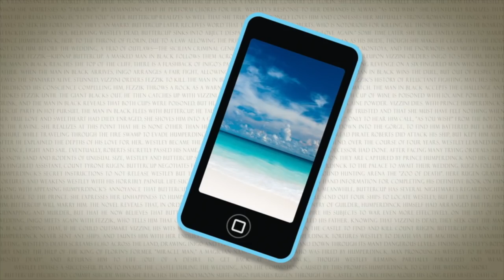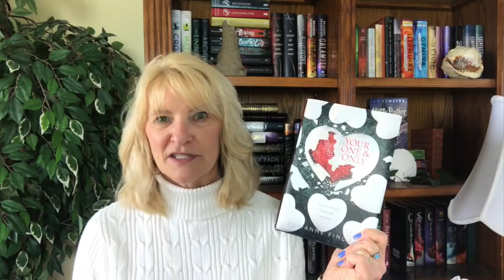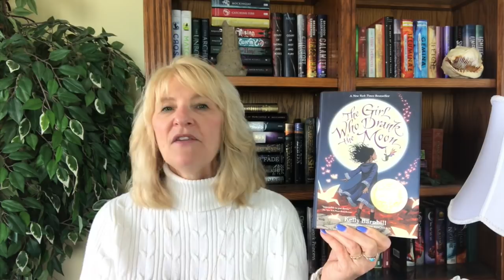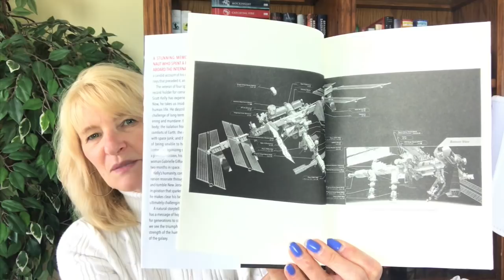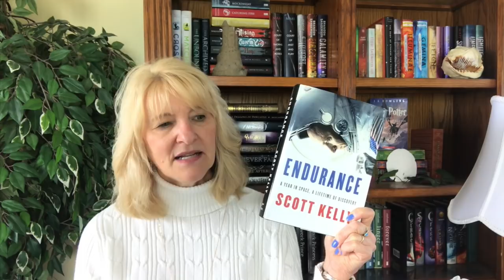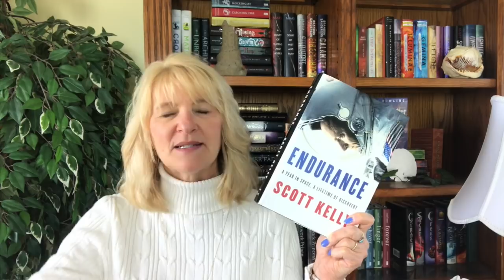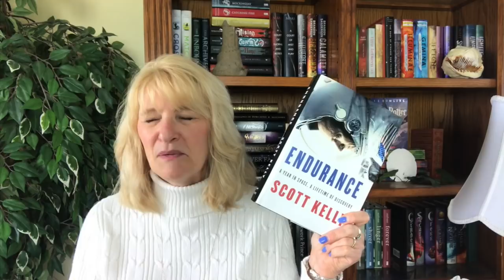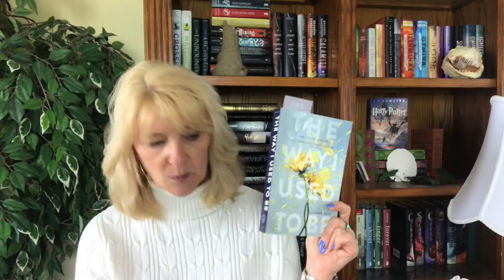Friday Audiobook Reads & Wrapup 3-16-18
SPACE MAGIC.  And hockey and football publicists.  That about sums it up.

The books:

Rookie Move (Brooklyn Bruisers #1) by Sarina Bowen
Narrated by Nicol Zanzarella & Rock Engle

Most Likely to Score (Most Valuable Playboy #2) by Lauren Blakely
Narrated by Andi Arndt & Zachary Webber

Your One & Only by Adrianne Finlay

Narrated by Christina Moore

Endurance: A Year in Space, a Lifetime of Discover by Scott Kelly
Narrated by the author

Pacifica by Kristen Simmons
Narrated by Soneela Nonkani

The Way I Used to Be by Amber Miller
Narrated by Rebekah Ross